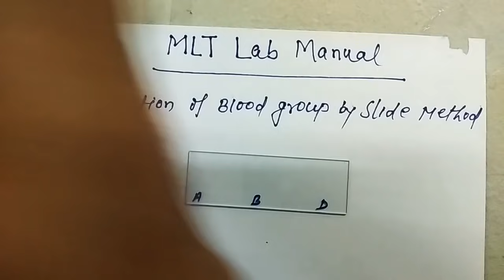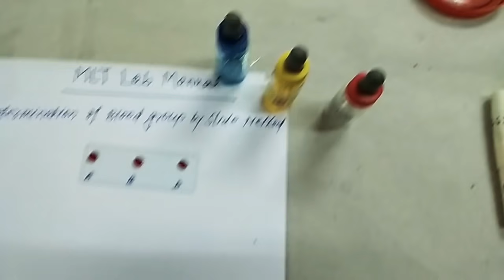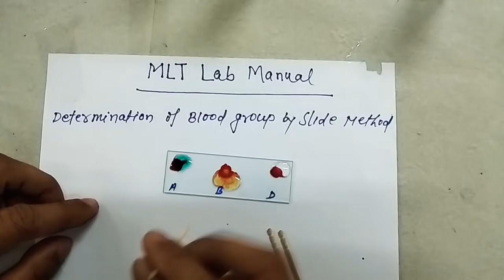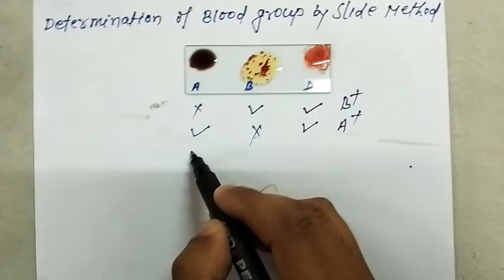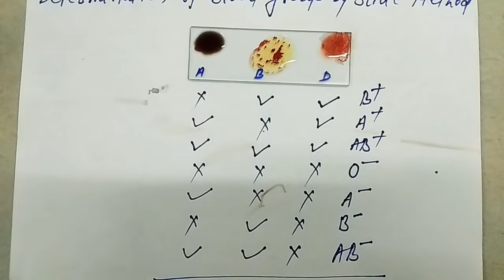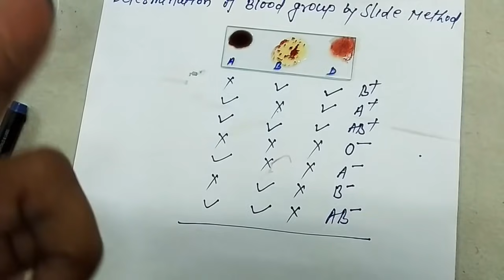Blood Group Test in Hindi | Blood Group Test kaise hota hai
Sorry Viewers,
I forgot to explain O+ Blood Group
Bcz it was my first video.

O+ Explain
When A & B not agglutinate Only D agglutinate.
A ×
B ×
D ✓
Result = O+